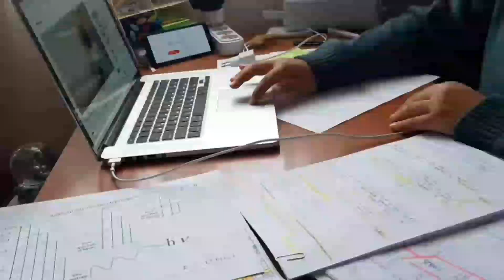لا تضيع تعبك من اجل ماهو تافه|باك2022|طاقة ايجابية|الاستقلال على الأبواب يا زملائي|ادرس و لا تتراجع💯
study
Algeria
Algerian
study with me
math
mathematics
maths
Student of mathematics
science
scientific
islamia
ادرس معي
بكالوريا
الجزائر
جغرافيا
دراسة
٢٠٢١
بكالوريوس
학생
공부
공책
책
Science de la nature et de la vie
Scientific studies
학생은 공부입니다
تخليص
Language learning
Learn Spanish
Learning languages
Annoussa dz
Learning Korean
Korean resources
I learn a new language
تلمسان
Med student
Medical studies
Medical students
Med students